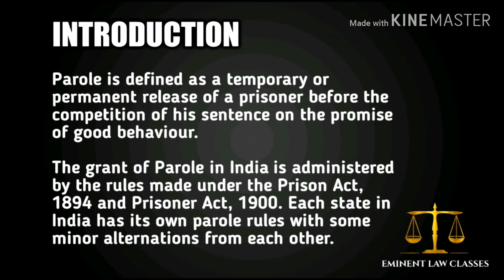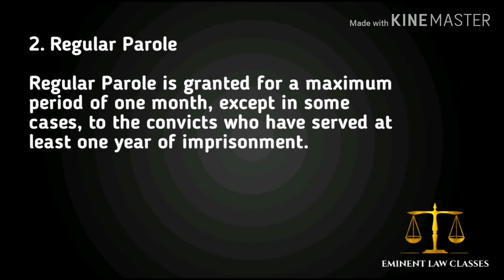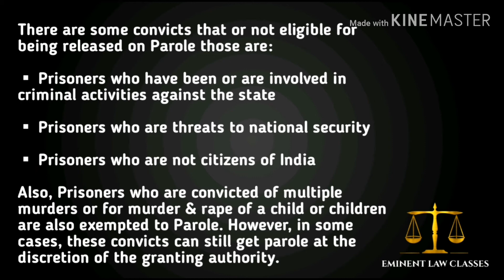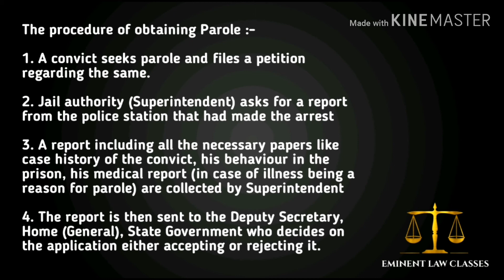Parole | Duration | Ineligibility | Procedure of obtaining parole | part - 2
Murder and Culpable homicide

Risk - insurance law

Fire insurance

Sec 40 to 52A IPC

Sedition

The contempt of courts act

Fundamental rights and directive principles